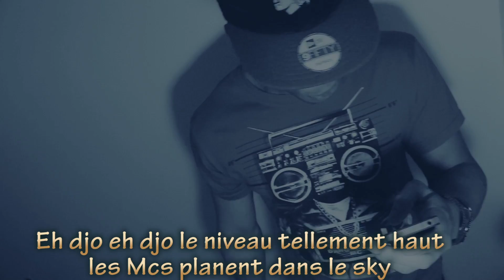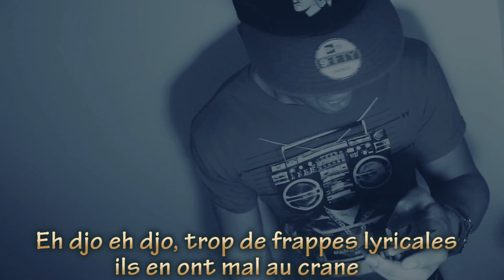Freestyle session 2013 part 5: Sky.D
Freestyle session everyday. Le principe est simple. Tu te reveilles le matin, tu ecris 16 bars et le reste passe tout seul. Concept de cet ete. Tu es down. Tu es a Ottawa. T'as envie de faire partie de la chronique Freestyle session 2013 alors n'hesite pas a nous contacter sur
ou en inbox sur cette chaine youtube